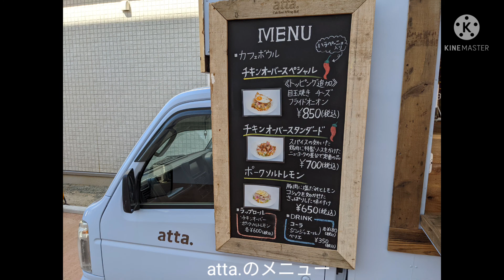聖マリア病院敷地内にあるキッチンカー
聖マリア病院敷地内にキッチンカー2台。
最近始めたようだ。